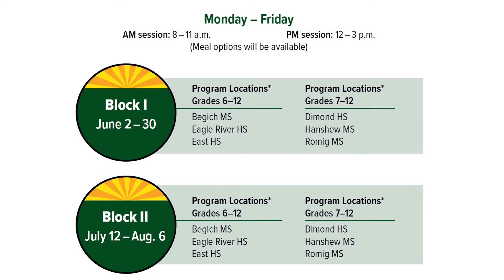Airplane Arms Ep. 16 Secondary Summer Program